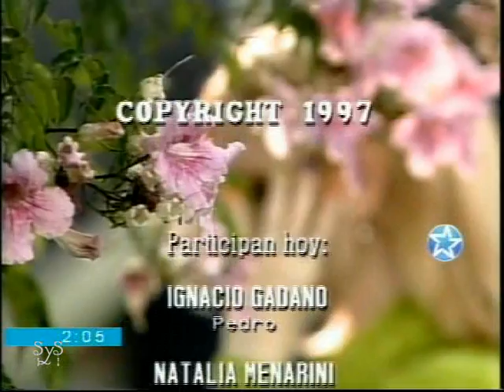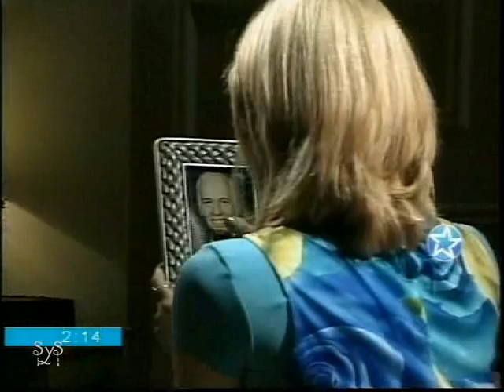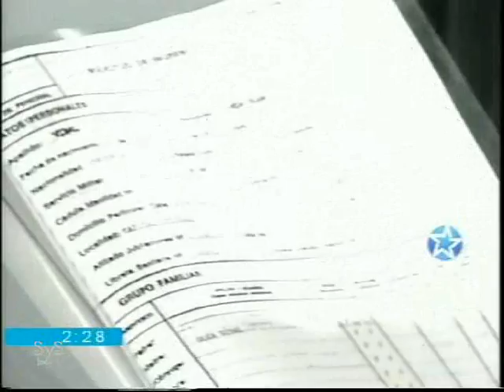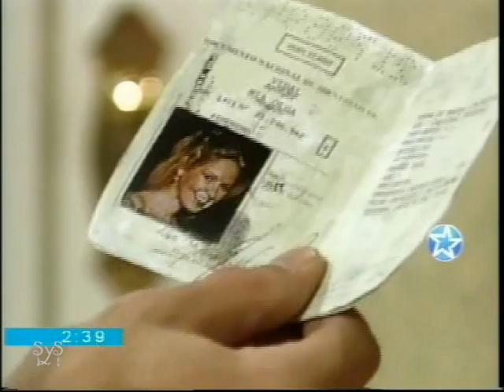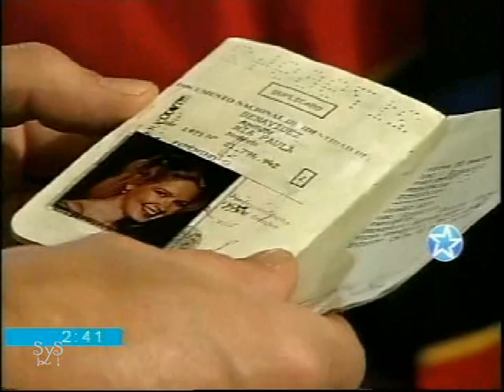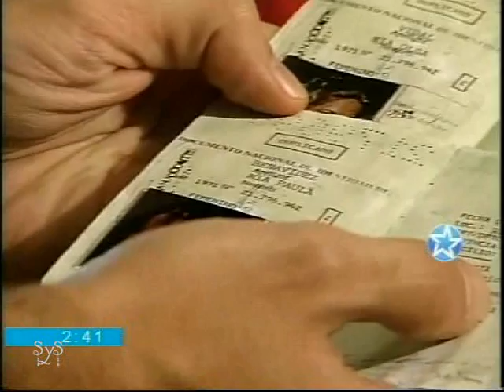Andrea Del Boca - Mia Solo mia ( 17. cap.)